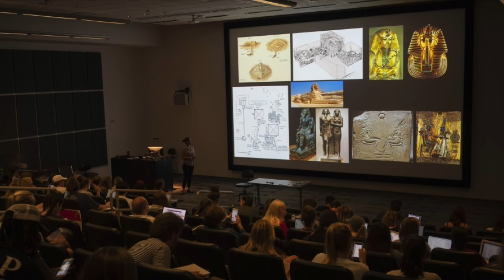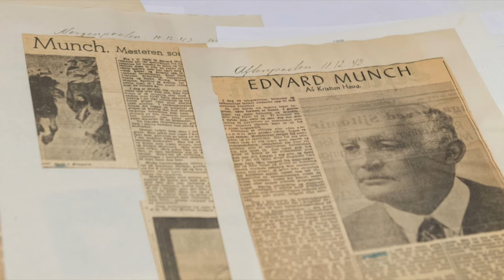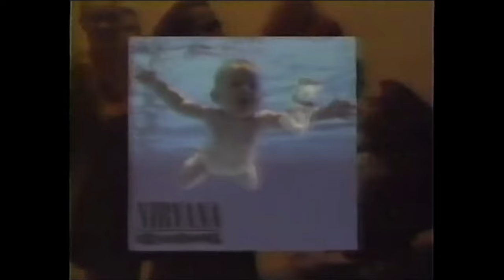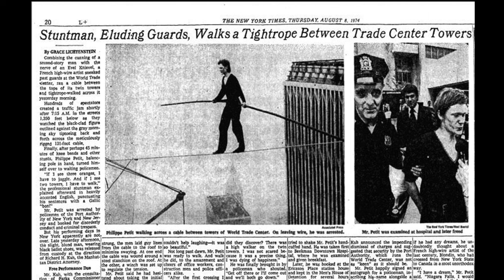A Lesson from Edvard Munch: video essay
My 14th video essay. This is a video essay about an ongoing series of revelations I experienced while and after watching the Peter Watkins film Edvard Munch.

Film clips from:
Edvard Munch (Peter Watkins, 1974)
Basquiat (Julian Schnabel, 1996)
The Blair Witch Project (Eduardo Sánchez & Daniel Myrick, 1999)
1900 (Bernardo Bertolucci, 1976)
Face to Face (Ingmar Bergman, 1976)
Family Plot (Alfred Hitchcock, 1976)
Genius: Picasso (Kenneth Biller, 2018)
Viridiana (Luis Bunuel, 1961)
Le Plaisir (Max Ophuls, 1952)
Se7en (David Fincher, 1995)
Diary of a Lost Girl (G.W. Pabst, 1929)

Archive interview footage, painting images, archive photographs, archive news